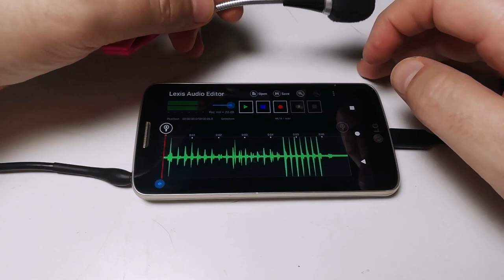Microfono Lavalier per smartphone fai da te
Microfono Lavalier per smartphone su

Paradossalmente nei video la qualità audio è quasi sempre più importante di quella visiva, anche per semplici video da postare su TikTok od altri social: pertanto premurarsi di catturare un buon audio, oltre a non inquadrare la panza o la verruca lasciata in omaggio da Natasha detto il brasiliano, è una buona pratica. Affidarsi al più costoso smartphone con 10 microscopici microfoni può non bastare perché la cosa più importante, soprattutto per il parlato e che il microfono sia sempre il più vicino possibile alla fonte sonora,  principalmente per ridurre il rumore di fondo ed il riverbero, anche se ci sarà un effetto prossimità che in sostanza enfatizzerà le frequenze basse, ma col nostro smartphone di certo non dobbiamo microfonare l'orchestra di Sanremo.
Una scelta versatile ed economica può essere dotare lo smartphone di un microfono Lavalier o a clip, un piccolo microfono dotato di una molletta che permette principalmente di fissarlo sul tessuto dei vestiti o direttamente sulla pelle in prossimità della cassa toracica o volendo su altri supporti, i più pigri lo possono ordinare online, mentre i coscienziosi malati di riciclo se lo possono facilmente autocostruire probabilmente a costo zero. Basterà espiantare un po' di capsule microfoniche da vari rifiuti elettronici tipo: vecchi microfoni di cuffie, vecchi cellulari, vecchi pc portatili ecc... scegliendo quella messa meglio e soprattutto più grande, un cavo coassiale bello spesso per minimizzare l'attenzione e le interferenze, un jack cuffie microfono per smartphone che ha i contatti posizionati diversamente da quello per le fotocamere digitali o registratori audio, ed una molletta bella resiste. Assemblato il tutto con  un saldatore a stagno, della colla a caldo, delle fascette da elettricista e delle guaine termorestringenti in pochi minuti anche il nostro  gatto potrà andare in live con un audio come si deve. Se si intende utilizzare lo smartphone esclusivamente come registratore audio di alta qualità, basterà inoltre installare delle applicazioni quali Lexis Audio, WavePad, RecForge 2 per Android e simili per IPhone che permettono un maggior controllo, ad esempio sul guadagno del microfono, sul formato di registrazione, ecc...
L'audio del parlato di questo video è stato registrato in post produzione con il microfono tipo Lavalier autocostruito in questione.